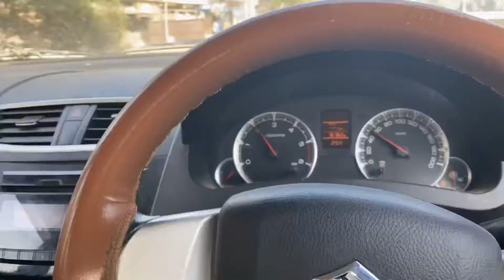🔥50 lakhs ka firecracker💰🤑 | splendor restored | new earphones🔥 = Pulkit gadoli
Video by Pulkit gadoli🔥